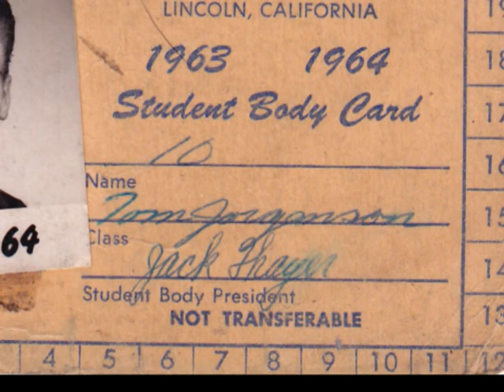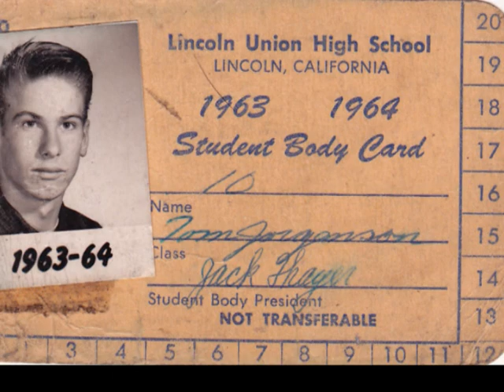Tom Jorgenson Life Celebration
A video celebrating my dads life